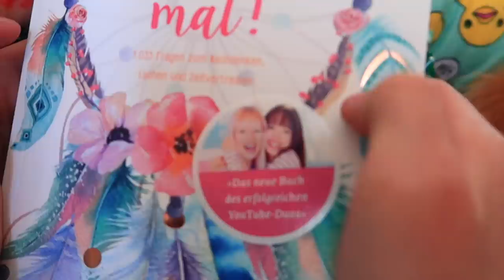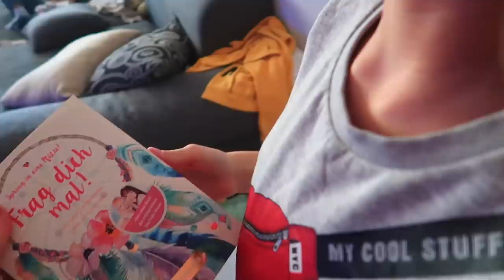ВЛОГ 10/ Ксюша в ШОКЕ от Подарка/ Почему учим УРОКИ в Туалете